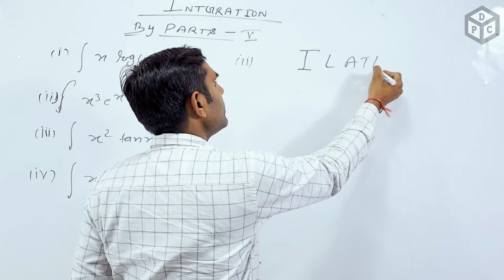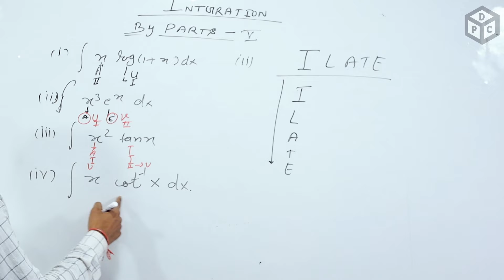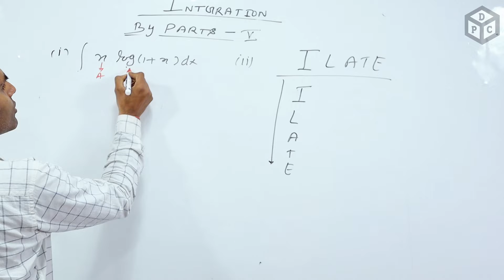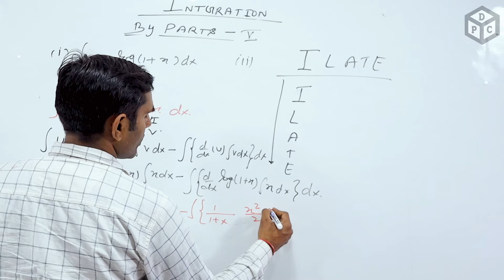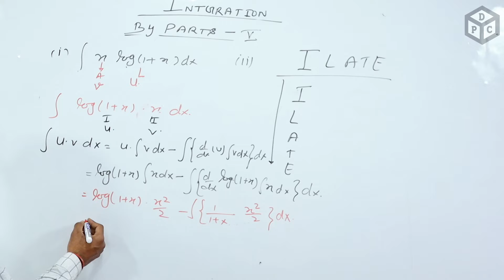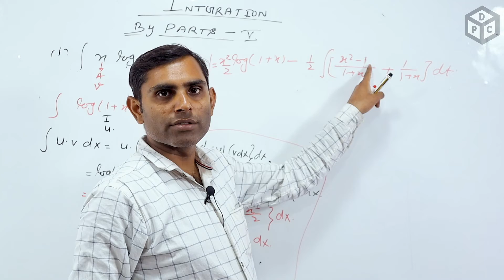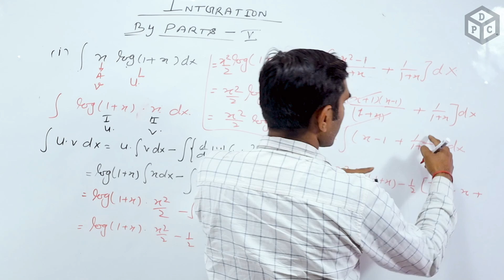INTRGRATION BY PARTS (PROBLEMS) -(PART 5) -class12th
In this video, we will discuss integration of particular functions you can see my videos.

class12th mathematics

🎬 Video Credits:
➟ Teacher :
➟ Edit & Thumbnail : oz mitra